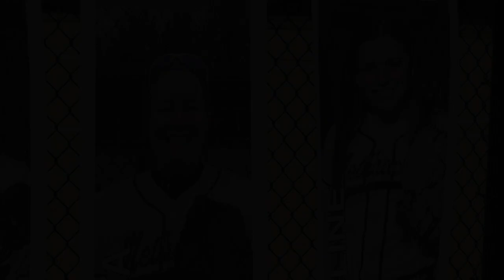Softball v UP 5-10-21